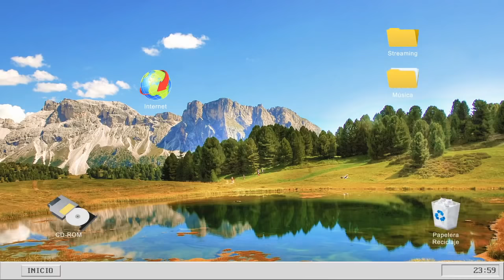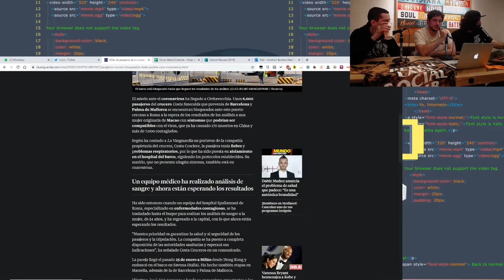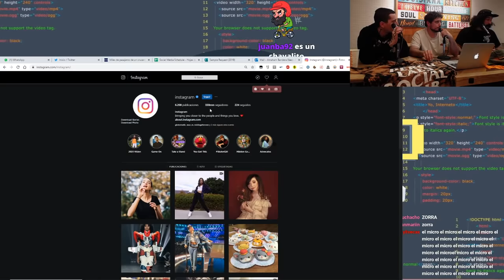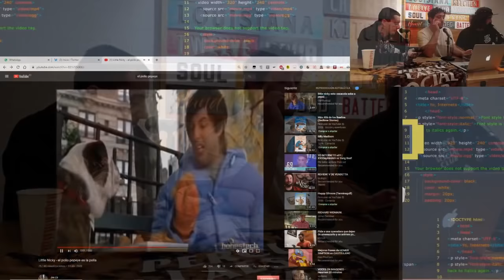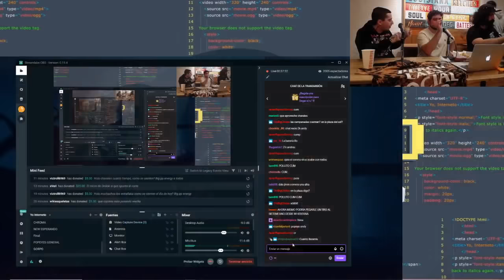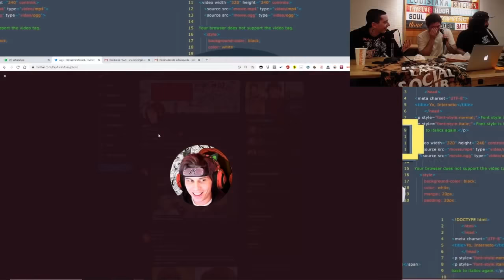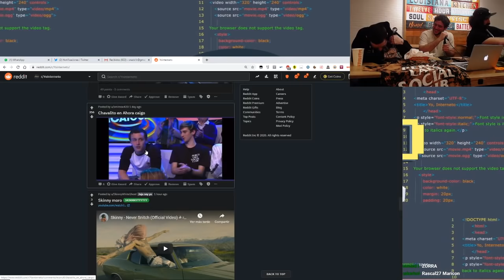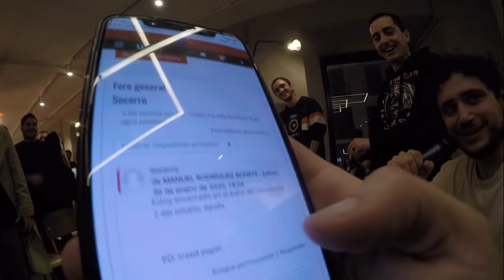YO INTERNETO X Popeye's | Marinandonos Una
Yo Interneto, con Cheeto, Dariomh y Orslok.